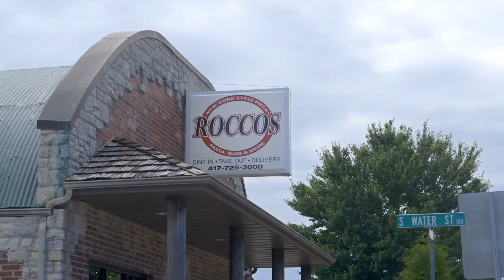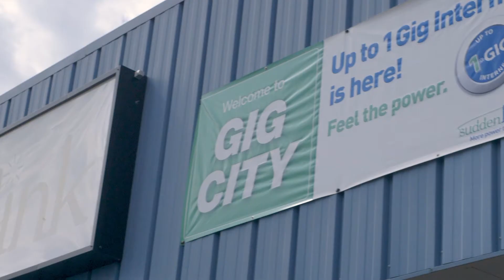Reasons to Live in Nixa, Missouri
Located just five miles south of Springfield, 30 minutes north of Branson, five miles west of Highway 65 and just a 30-minute drive from I–44, Nixa is the "Crossroads of the Ozarks" in southwest Missouri. Beautiful scenery is just minutes away, from the flowering dogwoods in spring to the array of stunning fall colors each autumn. Recreation abounds in every direction. Nixa is a progressive, growing pro-business community ready to pursue new industry and business opportunities. One look at Nixa, and it's easy to see why people from all over the United States decide to call it their new home.